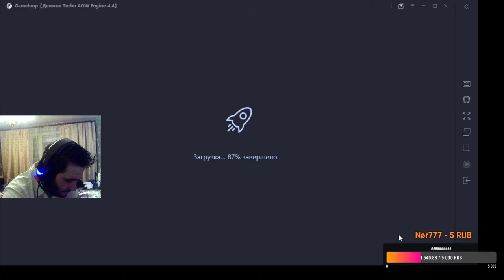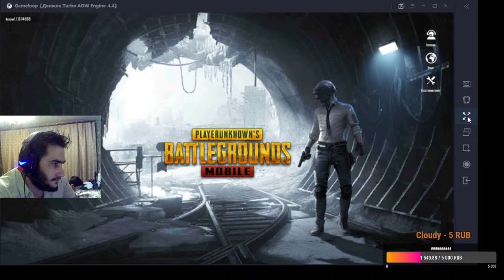PRAKIN MNAC 1 OR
roomer